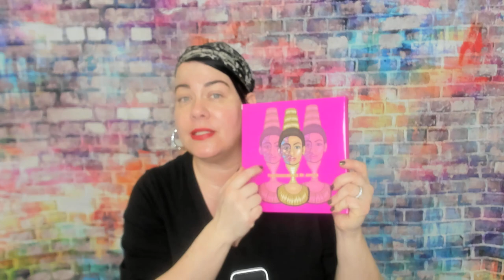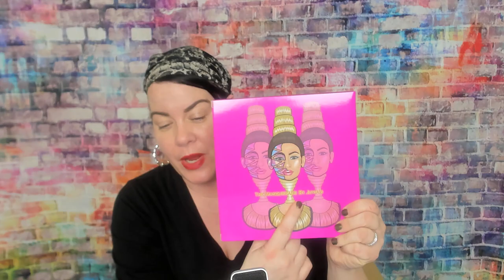Day 3 & 4 Giveaway (Closed)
Here's day 3 and 4 of 12 Days of Christmas Giveaway. I also discuss updates on my mom.

ENTER BOTH LINKS IF YOU WANT TO ENTER BOTH DAYS

RULES:
2. LIKE THIS VIDEO
3. COMMENT

GOOD LUCK!!!

                Use Code ANNE for first month $10

Hi, my name is Anne. I decided to name my channel Just_Anne because it's just me being me. I don't edit my videos.  I want you to feel that you are sitting with me drinking a cup of coffee ( or whatever you like to drink) and sharing our love for makeup together. I am in my 40's and I believe full heartedly that we can inspire people at any age. I LOVE makeup and want to share my passion with you. My channel is based on subscription unboxings, hauls, reviews, GRWM's, occasional car vlogs and anything to do with beauty.

I started my channel February 22 2017